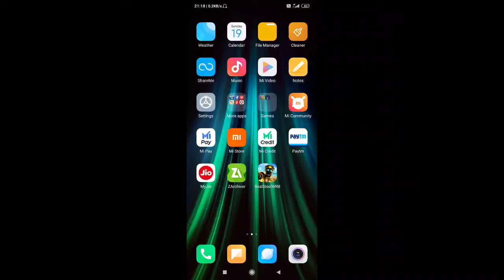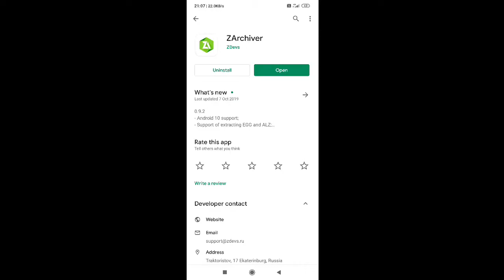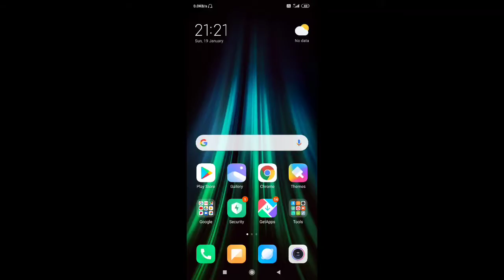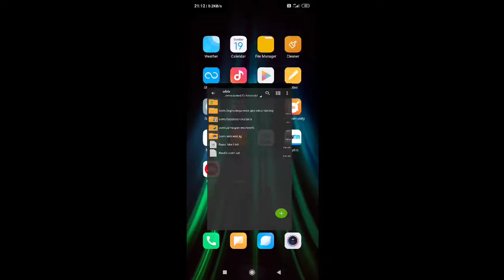Download Real steel world robots boxing | fighting game | android games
dosto aaj ki is video me mai apke liye ek or kamal ki game lekar aya hu is game ka naam hai Real steel world robot boxing ye ek fighting game hai or boht hi kamal Ka game hai is game me aap robots ke sath fight Kar sakte hai to game ko ek baar try Karna to banta hai

How to download Real steel world robot boxing, Real steel world robot boxing game

Dosto apko is channel par 100% working videos milegi or jo game me apke liye leker aunga game play ke sath launga ye mera apse promise hai

I hope apko ye video pasand ayi hogi ager apko ye video pasand ayi to
Please video ko like👍ker dijiye or